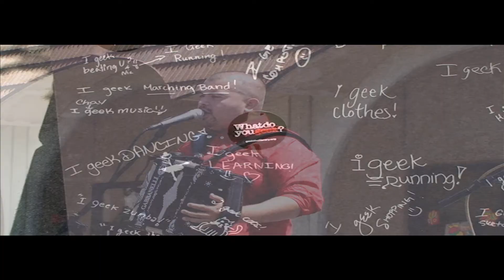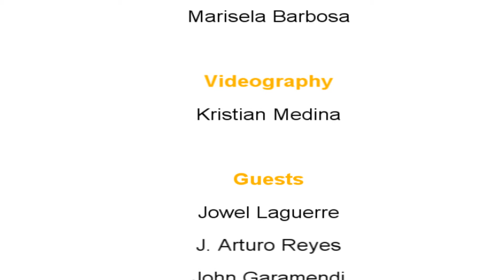Solano College 1st Annual 5 de Mayo Celebration Part 1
Solano Community College 5 de Mayo 1st Annual Celebration. The entire program covers Interviews with Solano College President Jowel Laguerre, S.C.C. Vice President Arturo Perez,Congressman John Garamendi and the visit of Adriana Gonzales Felix the consul of Mexico in San Francisco, as well as the performance of the invited musicians, and Napa Valley and Fairfield folkloric dance groups.